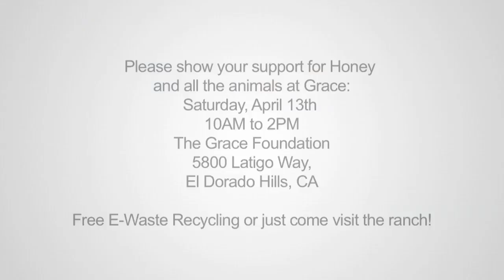Beautiful, another Grace Foundation rescue horse, Honey